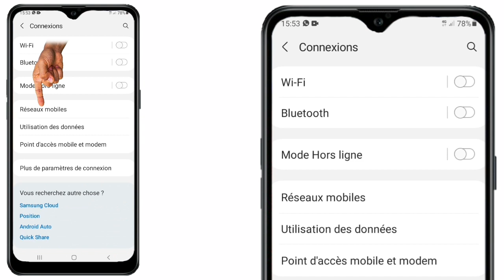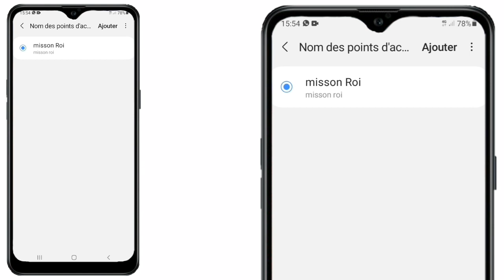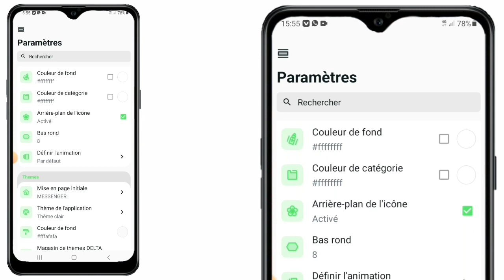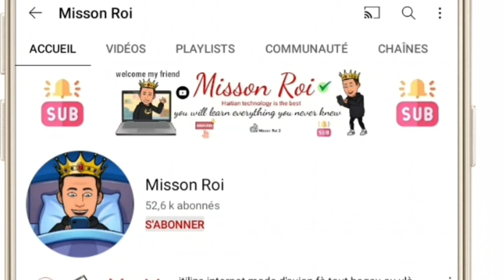sekrè nan WhatsApp ki kache moun pa konnen, eseye l kounya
ou paka pa fò nan telefon depi w abòne avek @Missonroi paske se pou sa nou la, apre Yon ti tan ankò ou pra l ka fè nenpot telefon tou😁😁
🎁 jis fè nou rive 115K abonné ✔️  toujou ede nou pataje poun fel byen rapid
Merci d'avance

pou resevwa tout vidéo nou pral lage yo jis abòne épi aktive kloch notifijasyon Ann pou plis nouvo vidéo

objectif nou se antre 5 000 abòne pa semèn Mwen konnen depi nouvo vlè se fasil nan 4 jou 🔥🔥🔥

ede nou pataje vidéo pou plis Moun ka wè yo mèsi anpil pou sipò nou🤝🤝🤝 @Missonroi  pi bon bagay la

💗men lòt videyo nou poko janm gadé 💯